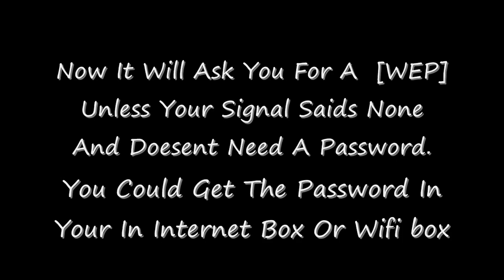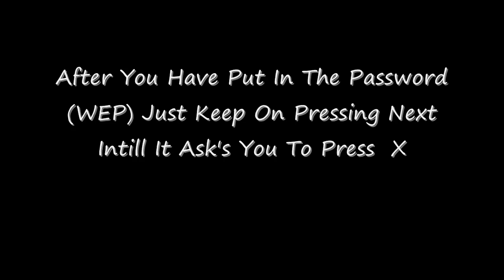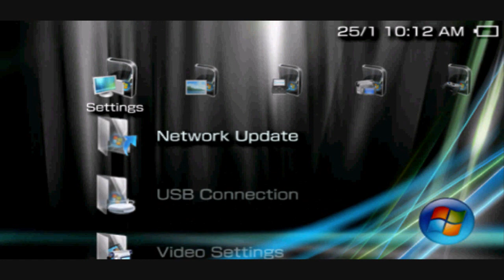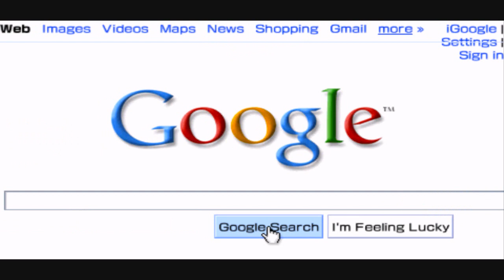How To Put Internet On Your PSP **Easy** [HD]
This Is A Video That will show you on how to put internet on your psp the easy ways its verry simple and make sure to pause at sometimes to read the writing.
If you have eny question message me or write a comment i will be sure to answer them ok i hope this video helped you and i will be making new videos soon